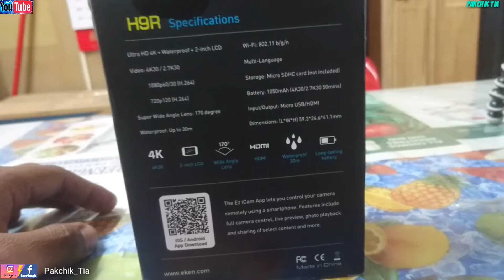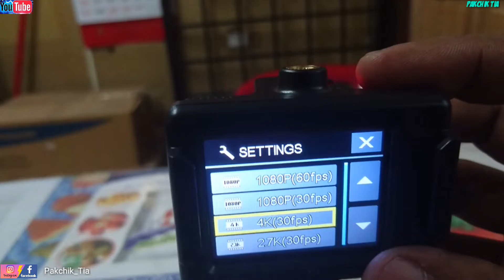Simple review eken h9r 4k action camera by pakchiktia